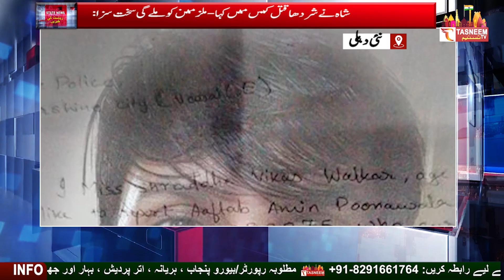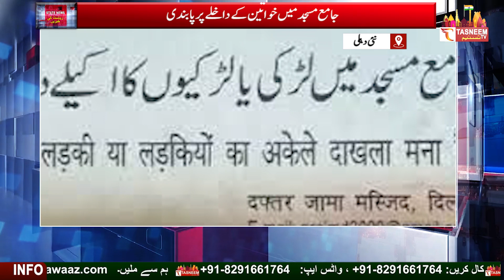Shah said in the Shraddha murder case || Tasneem TV